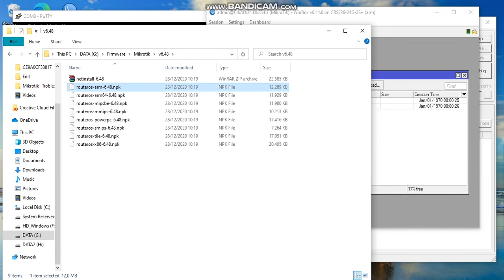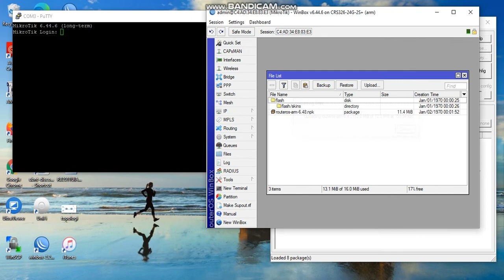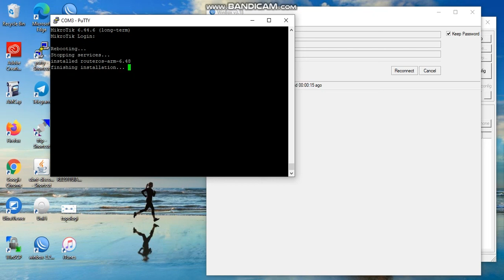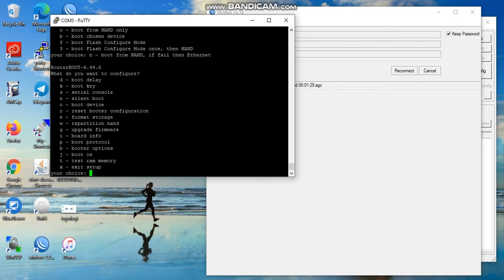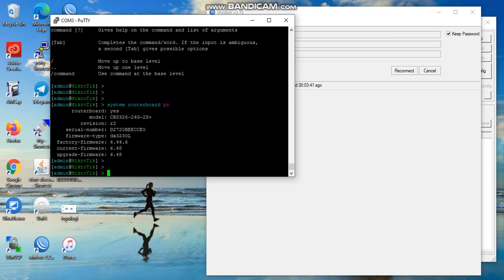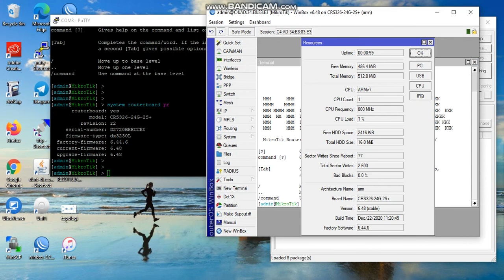How to upgrade RouterOS mikrotik CRS326-24G-2S+RM